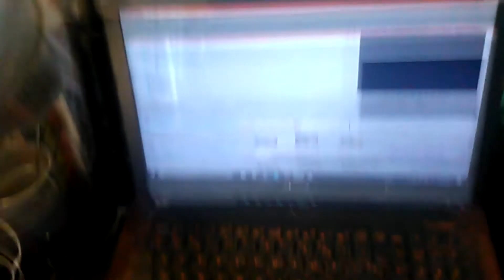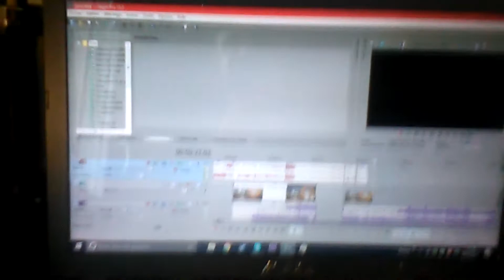LE SETUP OFFICIEL DU SCHLAG 2017!!!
flemme.exe